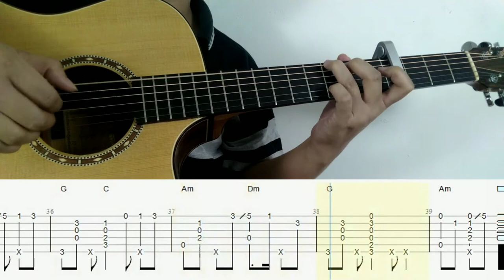Aqua - Barbie Girl | Fingerstyle Guitar (TABLATURE + CHORD)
➡️➡️ YANG KALIAN BUTUHIN ADA DISINI SEMUA🤗

❗❗ REQUEST VIP SONG
►► Rupiah (50k-150k) :

✅ SUPPORT ME FOR UPGRADE MY CHANNEL :)
►► Rupiah :